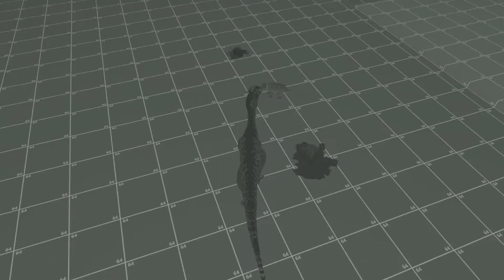The Isle Testlevel Dilo vs Rex dilo gameplay